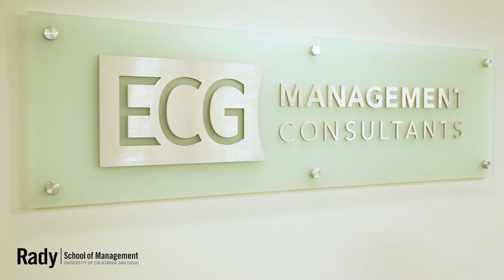Career Opportunities for Rady School Graduates: Allison Noel, MBA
Allison Noel discusses her experience working with Rady Career Connections and the opportunities available to Rady School MBA students.